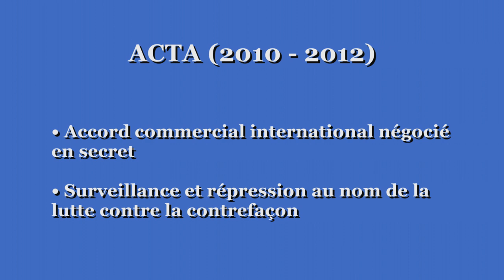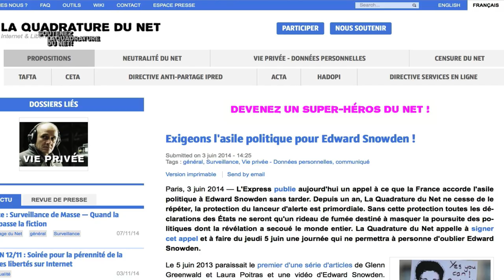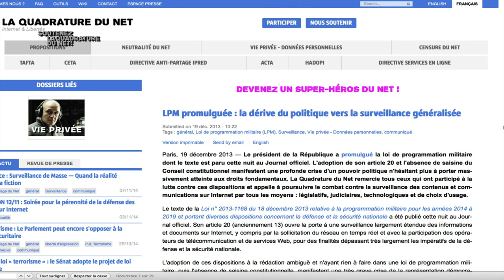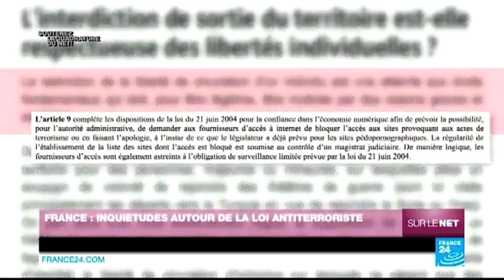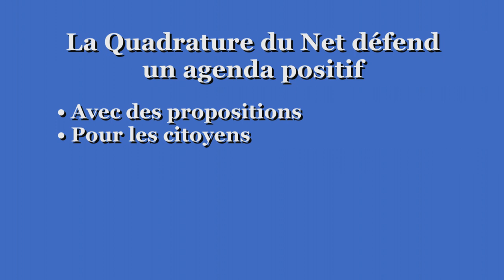La Quadrature du Net - Campagne de dons 2014